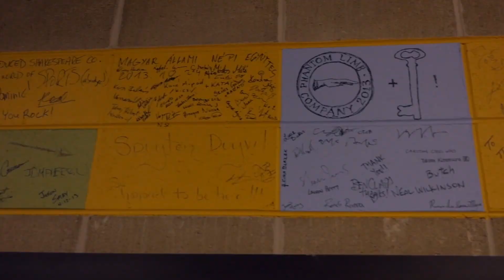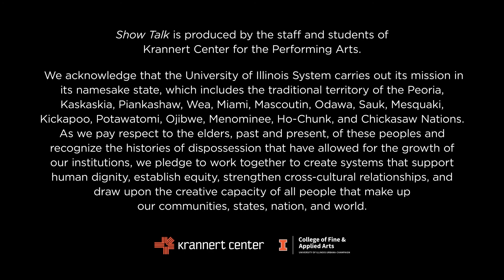Show Talk: Andrew Turner and Tyrone Phillips